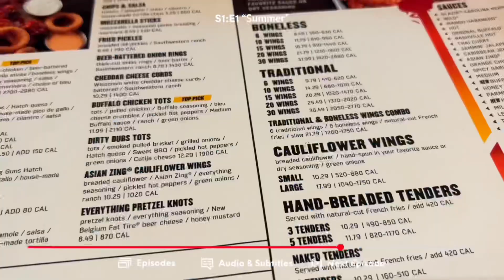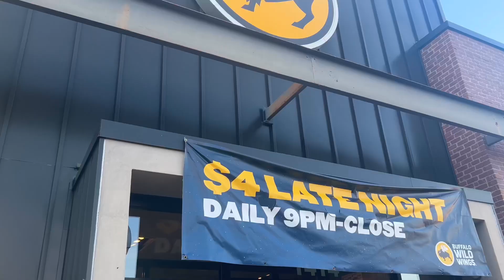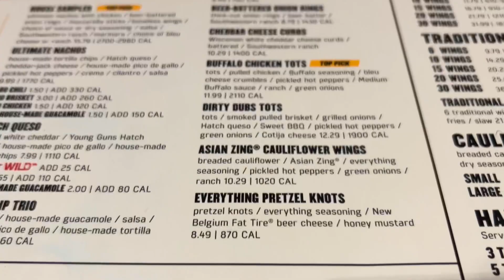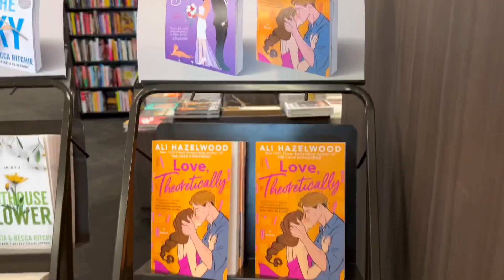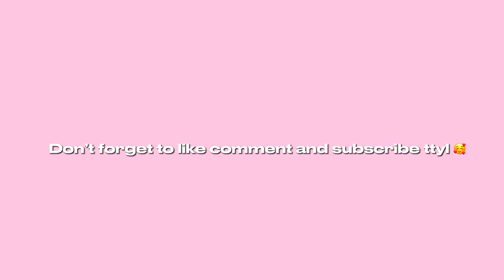Visual diary 01 | finishing freshman year of college, shopping, birthday dinner, productivity +more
Socials :
Business IG &TikTok: @lacharm.co
Amazon storefront

Goal: 1000